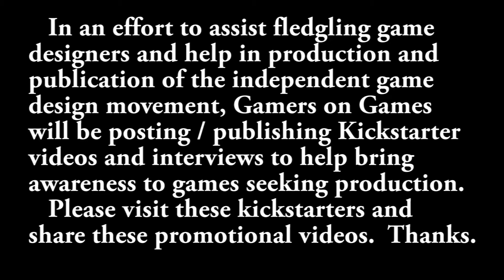Kickstarter Spotlight : Quests Heroes of Sorcado - Epic Board Game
QUESTS: Heroes of Sorcado
A fantasy co-operative story-driven campaign board game for 1-6 players. Monsters, events, traps, side quests & so much more!

Welcome to Quests: Heroes of Sorcado, an epic  fantasy cooperative campaign for 1-6 players.  In each of eight adventures (plus a bonus training adventure) you'll  build your character, acquiring powerful spells and weapons, and increasing your abilities by defeating monsters, evading traps, and forging your path through choice-driven events, traps, and side quests.

Add up your Hero's character, weapon, and magic bonuses, and roll dice for damage against fearsome foes, with each Adventure culminating in a boss fight that will require all your best items, potions, abilities, and a bit of luck.  With a 60+ page campaign story and 140+ pages of additional story events and choices, players can immerse themselves in a world beset by a demon lord bent on total destruction.  Choose your destiny, hone your weapons, and find out if you have what it takes to save Sorcado from utter destruction at the hands of the Dark Lord.